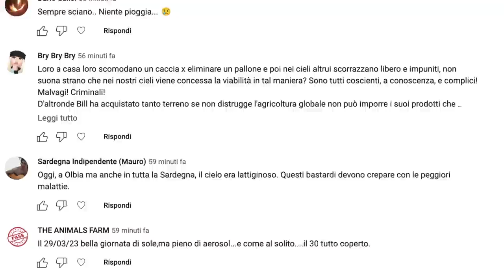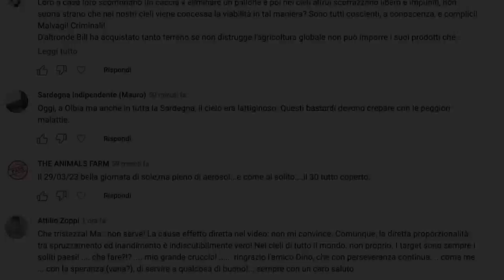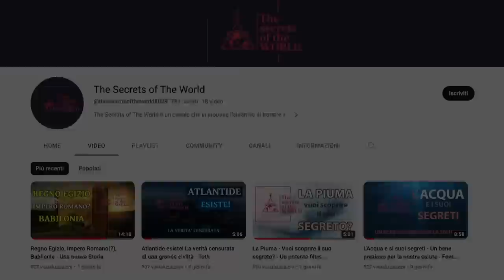Forma che disperde le scie chimiche